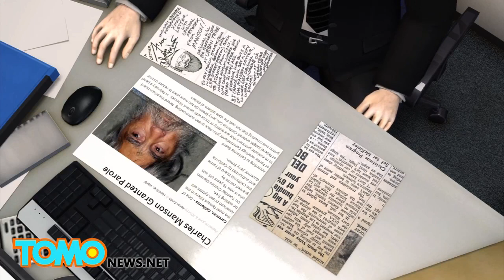حقوق جثة تشارلز مانسن الذي مات والقضية تفتتح بعد موته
مستشار تشارلي مانسن يطالب بالجثة
لقد تم الغاء الزواج بين المجرم السجين تشارلي مانسن البالغ 80عاماً من خطيبته البالغة 25عاماً...
على الرغم من أن هذا يبدو مجنوناً مثل تشارلي نفسه
إلا أن الزواج تم بشروط استوفت المتطلبات القانونية في كاليفورنيا حيث لايسمح للسجين بالزواج فقط من السجناء الآخرين.
وعلى ما يبدو أن أفتون إلينا بورتن الملقبة بـ ستار كانت الوحيدة التي قد تقبل بالزواج من هكذا مجرم خطير
لقد انتقلت ستار من ليونس إلى كاليفورنيا عندما كانت 17عاماً على ما يبدو لتكون أقرب من تشارلي
وعندما اعلنت نيّتها بالزواج منه قالت أن جزءً من المشروع كان اثبات براءة تشارلي
ولكن حسب الكاتب دانييل سيمون فإن ستار ارادت أخذ الجثة لتقوم بعرضها وجني الأموال منها
لكن فشل المخطط بعد أن ألغى تشارلي الزواج
وعلى الإنترنت قالت ستار أن الزواج منتهي الصلاحية لكنها ستجرب مرة أخرى علها تنجح باخذ الجثة.